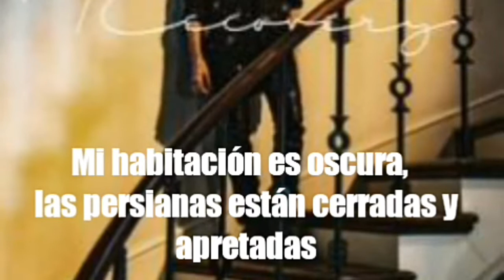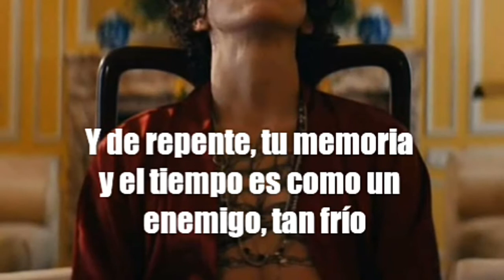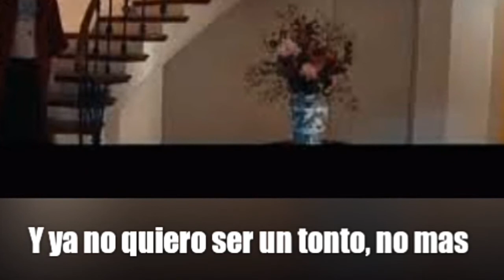LP- Recovery- Subtitulada a Español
LP-Recovery- Álbum Heart To Mouth